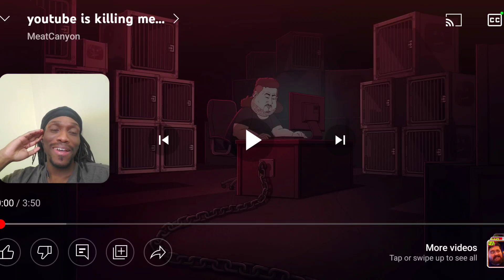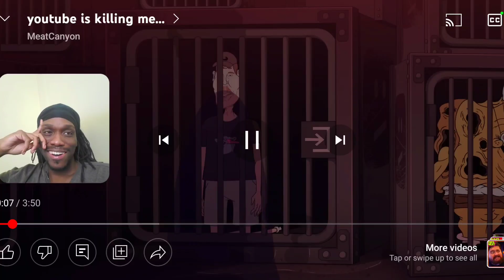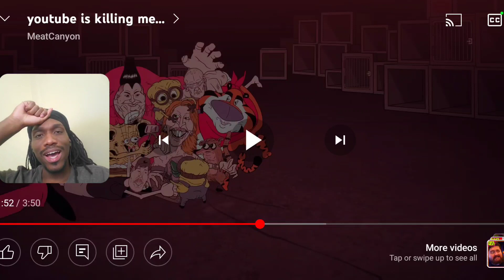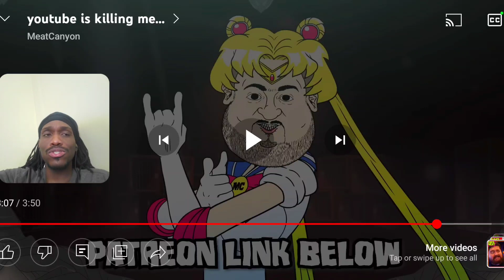CHILL!! Meatcanyon youtube is killing me... REACTION